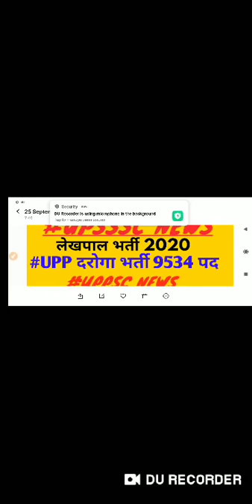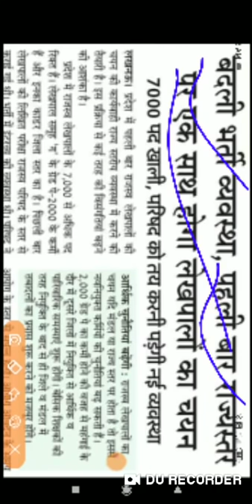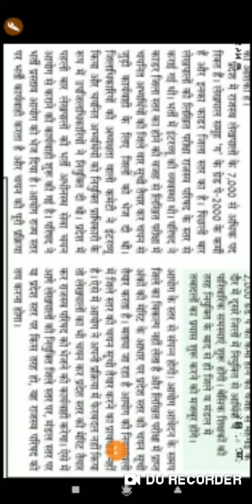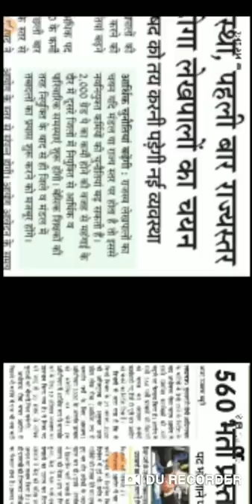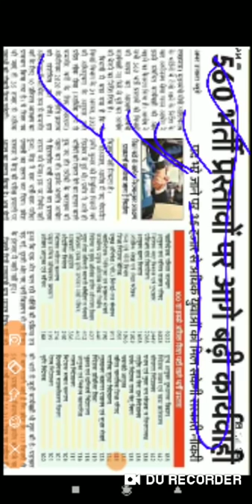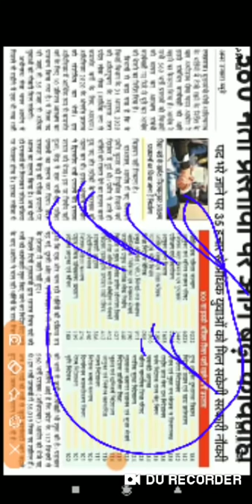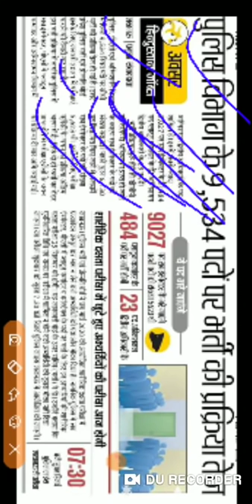25 September 2020 रोज़गार की बात UPSSSC NEWS UPPSC NEWS लेखपाल भर्ती 2020 बड़ी खबर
18 सिंतबर 2020 करंट अफेयर्स के महत्वपूर्ण Question -

17 सिंतबर 2020 करंट अफेयर्स के important Question

14 और 15 सिंतबर 2020 करंट अफेयर्स के महत्वपूर्ण Question  -

13 सेप्टेम्बर 2020 करंट अफेयर्स के महत्वपूर्ण Question  -

12 सिंतबर 2020 से करंट अफेयर्स के महत्वपूर्ण Question  -

10 सिंतबर 2020 की महत्वपूर्ण करंट अफेयर्स के Question  -

09 सिंतबर 2020 करंट अफेयर्स के महत्वपूर्ण क्वेश्चन जो# आपके लिए वेरी-वेरी special  -

07 सिंतबर 2020 करंट अफेयर्स के महत्वपूर्ण Question  -

06 सिंतबर 2020 करंट अफेयर्स के महत्वपूर्ण Question -

05 सिंतबर 2020 करंट अफेयर्स के महत्वपूर्ण Question  -

04 सिंतबर 2020 करंट अफेयर्स के महत्वपूर्ण question -

03 सिंतबर 2020 करंट अफेयर्स के महत्वपूर्ण Question  -

01 सिंतबर 2020 करंट अफेयर्स के Important Question -

30 अगस्त 2020 की करंट अफेयर्स के महत्वपूर्ण Question -